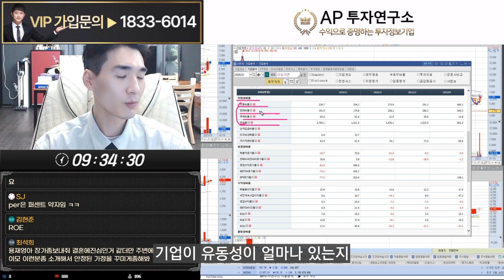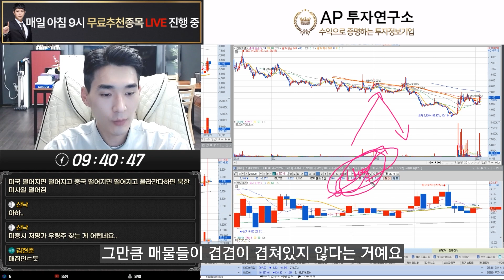실적시즌이 다가옵니다. 이건 꼭 확인하세요.